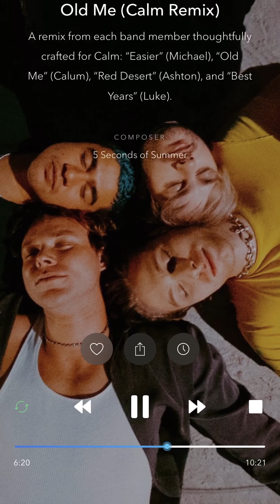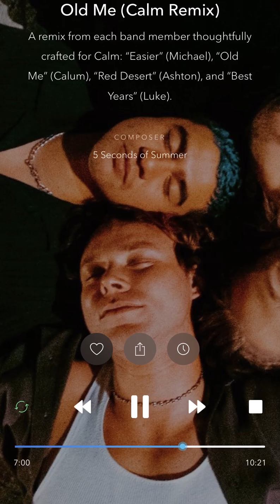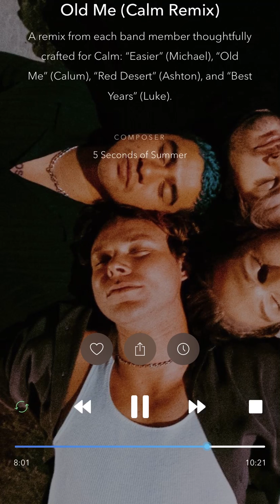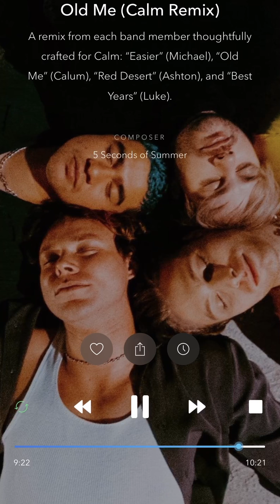5SOS Old Me (Calm Remix)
Calum's Calm Remix, relax and enjoy :)